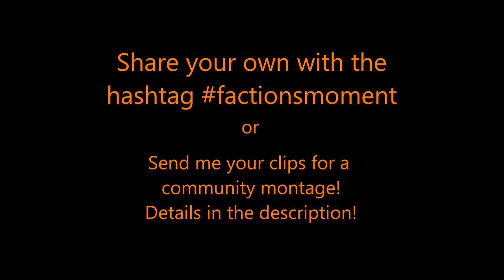Factions Moment #4 - Stealth shivs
Factions Moment is a series about those one of a kind moments in The Last of Us Factions Multiplayer.

Any sort of active game play that invokes strong emotion. Maybe you got all giddy after a squad wipe. Maybe your heart was racing while you dodged a molly and downed the enemy. Maybe you had a huge fail and felt silly.